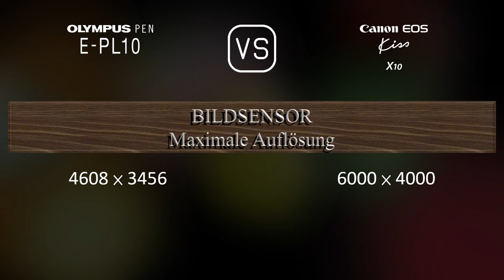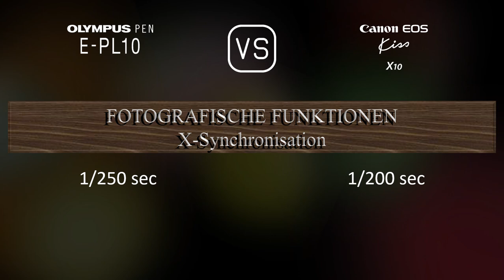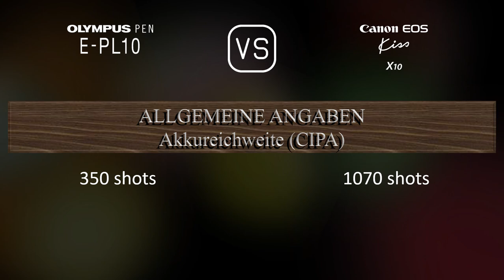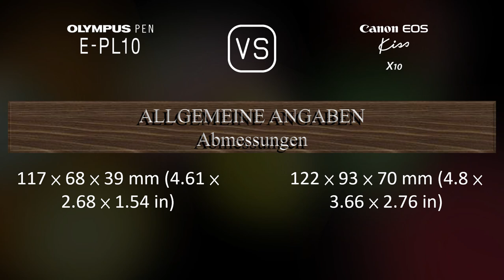Olympus PEN E-PL10 vs. Canon EOS Kiss X10: Ein Vergleich der technischen Daten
Dieses Video gibt einen Überblick über die Olympus PEN E-PL10 und die Canon EOS Kiss X10 in einem parallelen Technikdatenvergleich (comparison of specifications). Vielen Dank fürs Zuschauen.

00:25 EINFÜHRUNG
00:33 KAMERAGEHÄUSE
00:40 BILDSENSOR
01:01 BILD
01:16 OPTIK & FOKUS
01:41 BILDSCHIRM
01:58 SUCHER
02:09 FOTOGRAFISCHE FUNKTIONEN
03:03 VIDEOGRAFISCHE FUNKTIONEN
03:17 SPEICHERUNG
03:20 KONNEKTIVITÄT
03:45 ALLGEMEINE ANGABEN
04:03 SONSTIGE FUNKTIONEN